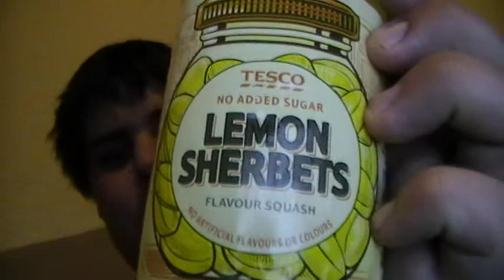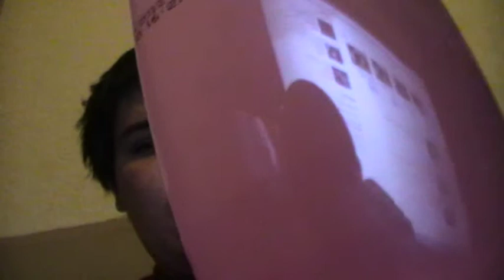COLA FLAVOUR SQUASH!!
Another video added to my Vlog collection! I also announce there will be a new youtube video with Fay soon and I show off some random drinks sold in my work place :)